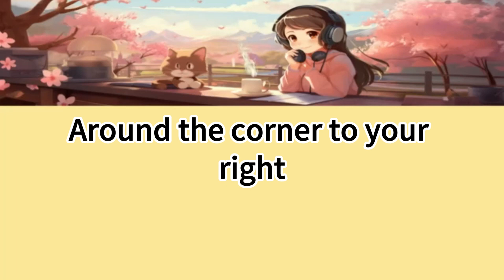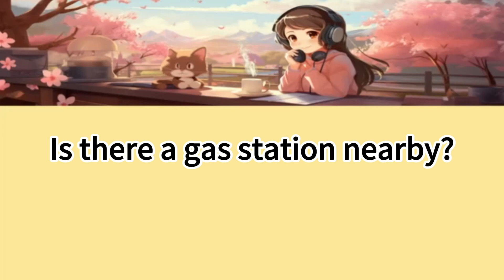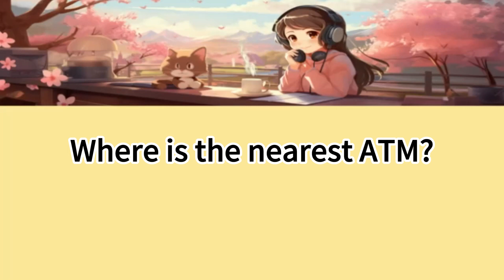English Conversation LEVEL2 (04) | Practice Listening & Speaking For Beginners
Exercise your English Brain with CC Subtitles for 30 Minutes each day.

How's the weather outside?

It's sunny and warm.

Are the stores open today?

Yes, they should be open.

Do you like to dance?

Yes, dancing is fun.

I wear a size medium.

Did you hear the news?

Yes, I heard it this morning.

Are you allergic to anything?

Yes, I'm allergic to peanuts.

No, I've been here before.

How do I get to the library?

Go straight and turn left.

Can you speak another language?

Yes, I can speak Spanish.

Where is the nearest ATM?

Around the corner to your right.

Do you take sugar in coffee?

Just one teaspoon, please.

Have you tried this dish?

No, but I'd love to try it.

Where can I park my car?

There's parking behind the building.

Can we meet at five?

Yes, five works for me.

Do you know where I can find a taxi?

You can usually find one by the station.

Is the coffee hot?

Yes, it's very hot.

Have you been here before?

No, it's my first time.

Are you watching TV?

No, I'm just browsing the internet.

Do you want to go for a walk?

Yes, I'd like that.

Is your phone charged?

It's charging right now.

Do you know what time it is?

Yes, it's nearly 2 PM.

Can I help you with anything?

No, I'm fine, thank you.

Are you going to the party?

Yes, I'll be there.

Did you call me earlier?

Yes, I called around noon.

Are we out of milk?

Yes, I'll buy some more.

Did you bring your camera?

Yes, it's in my bag.

Do you like the color blue?

Yes, it's my favorite color.

Is there a gas station nearby?

Yes, there's one two blocks away.

What did you have for breakfast?

I had eggs and toast.

Are you ready to order?

Yes, I'll have the steak, please.